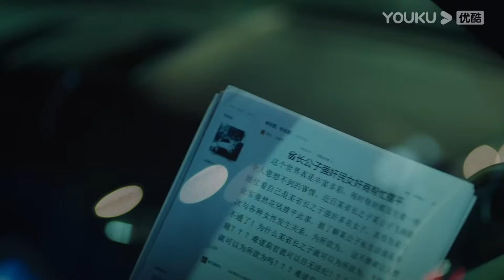【谜案重启 Mystery Reopened: Case 930】EP15 于和伟吴刚扫黑除恶，维护正义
XHJCG
悬疑推理电视剧《谜案重启》 （于和伟、韩雪、冯雷、吴刚）